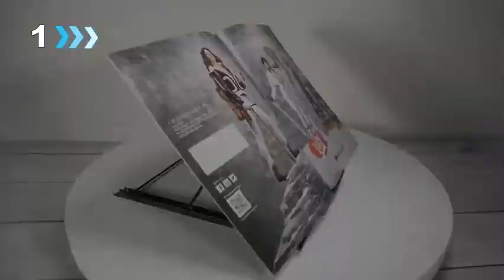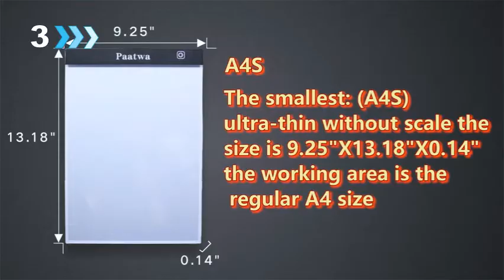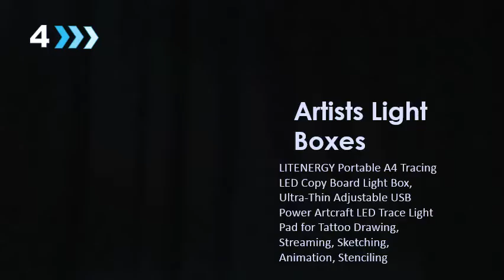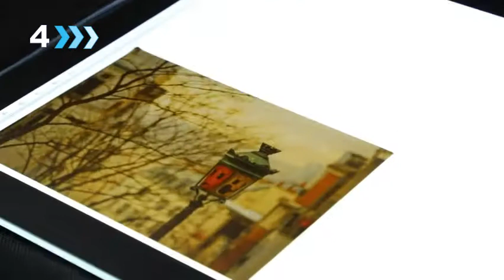Best Selling 5 Artists Light Boxes To Obtain Online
Amazon Best Sellers: Best Artists Light Boxes - Amazon Discover the best Artists Light Boxes in Best Sellers. Find the top 100 most popular items in Amazon STRING(gno-arts-crafts) Best Sellers. Shop Amazon | Drawing- Light Boxes 24 of 463 - Online shopping for Light Boxes from a great selection at Arts, Crafts & Sewing Store. HSK B4 Light Pad Light Box 40 and 30 Centimeter Ultra Thin 5 Millimeter With 10. Picture Perfect Best Light Box for Tracing - Ultra Thin Portable LED Light Pad with. Sell on Amazon. Get Info EntertainmentDrawing Tracing Light Box - 2020 Buying Guide and Top Picks Light boxes are a true game-changer for anyone who's into sketching and drawing ✍, but how do you know which one's right for you? Find out here!The 10 Best Light Tables - The Architect's Guide Find the best light table for your needs. Equipped with 21 energy-efficient LED mini bulbs rated for 50,000. Light Boxes - Walmart Products 1 - 40 of 917 - Buy products such as A4 LED Tracing Light Box Slim Portable LED Light Pad Tracer, TSV USB Powered. Sold & shipped by Best Deals. Best Selling 4 Light Boxes for Sketching Available Online. DeviantArt is the world's largest online social community for artists and art. Size H12. 4, W44. 5, D33. 5cm. The best lightboxes for tracing | Creative Bloq The overall best lightbox for tracing, in our view, is the Yaufey LED A3 Light. five other on our list, each of which has a unique selling point. It's not the cheapest model, admittedly, but you do get a few extras for your money. 12 x 9 inches | Weight: 1. 8kg | Thickness: 5 8 inch | Brightness: 500-9000 lux. 10 of the Best Light Tables for Artists Everywhere Reviewed. Picture Perfect Best Light Box for Tracing - Ultra Thin Portabl.